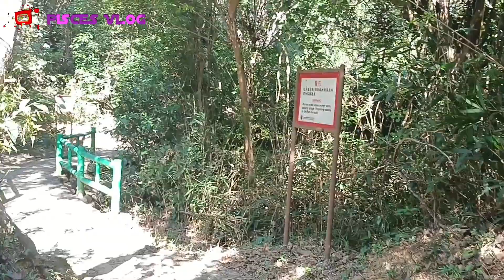HIKING‼️ PAK TAM CHUNG NATURE TRAIL SAIKUNG HONG KONG 🇭🇰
hiking hiki#nature#amazingview

pak tam chung country park, hong kong sai kung new territories, hong kong country parks, hiking trails hong kong, nature conservation wildlife reserve hong kong asia china, hong kong tourist attraction, hong kong business economy trade, hong kong scenic mountain country views, hong kong geopark, hong kong china nature, natural habitat wildlife hong kong, maclehose trail hong kong, hong kong geo park tourist attraction